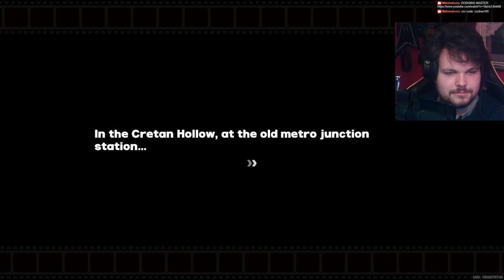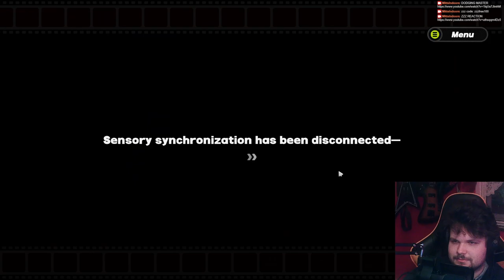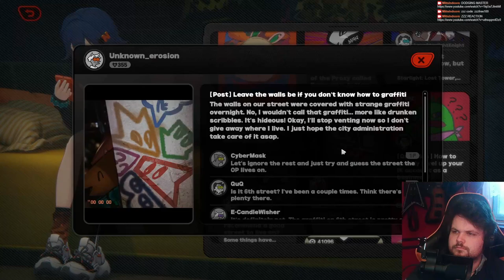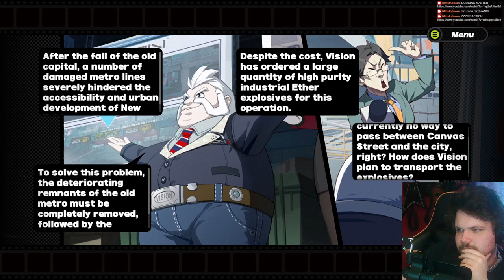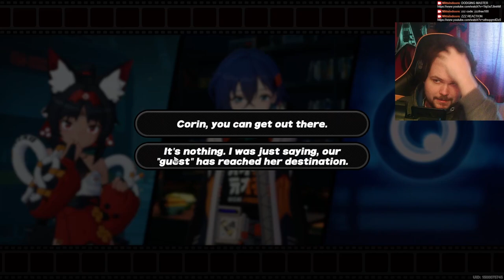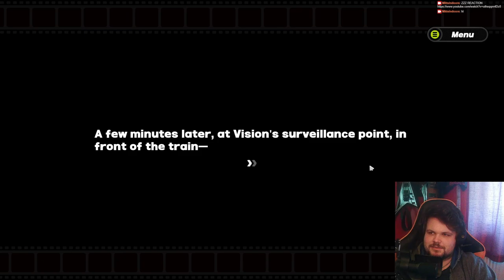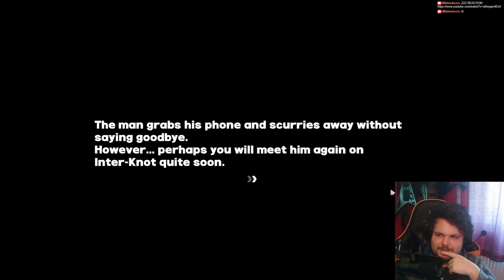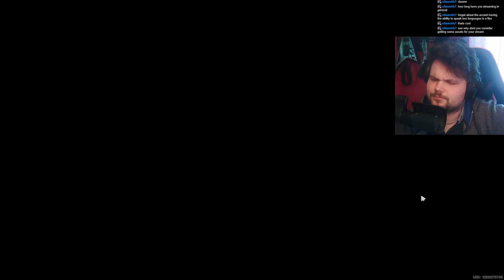I LOVE THE CUTSCENES | Zenless Zone Zero Chapter 0 & 1 Story REACTION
If you're still wondering if you should play here's a chapter 0 & 1 playthrough
FREE RESOURCE CODE

zzzfree100

Animation looks sick. Combat looks sick (although very similart to WuWa). I love the Theme/Styling of the game. Music is great.